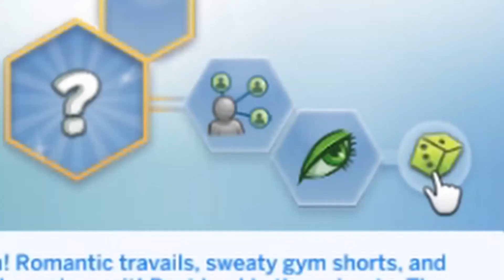A LOAD OF MONEY// The Sims 4: 100 Baby Challenge #14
I will never get Alyssa to age up in school. The 100 baby challenge is too hard.

Find me on the sims 4 gallery: ToriFoxx